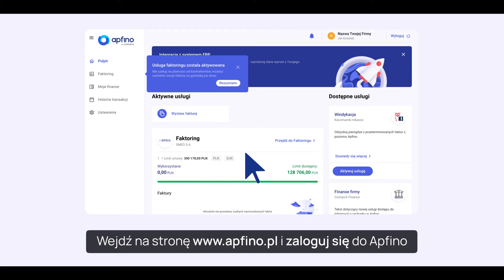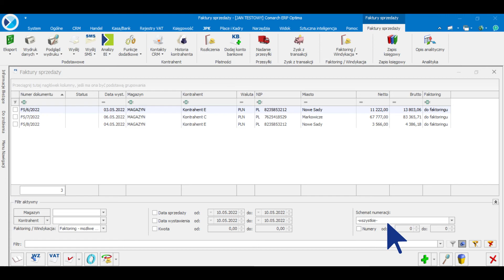Jak skorzystać z faktoringu Apfino w Comarch ERP Optima po raz pierwszy?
Chcesz przyspieszyć płatność za faktury? Bardzo dobrze trafiłeś! W tym materiale pokazujemy jak skorzystać z faktoringu w Apfino po raz pierwszy. To bardzo wygodne rozwiązanie zostało zaprojektowane głównie z myślą o klientach Comarch ERP Optima. Naszym partnerem w dostarczaniu Wam usługi faktoringu jest firma SMEO.